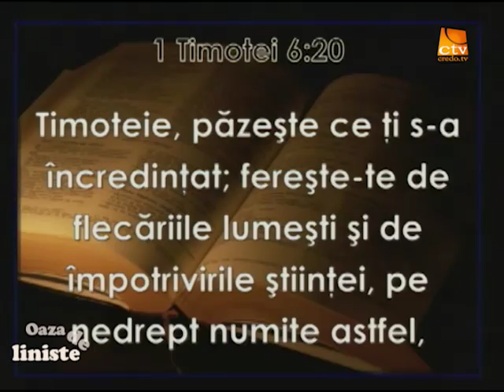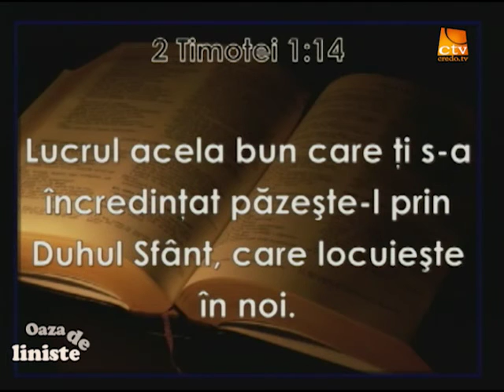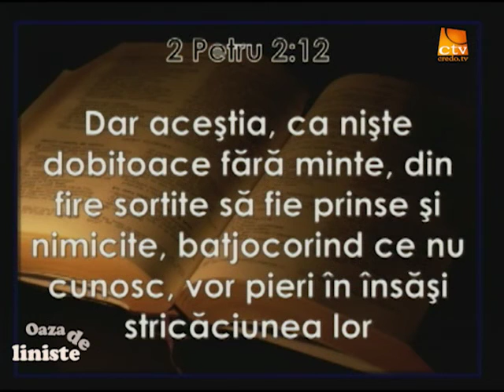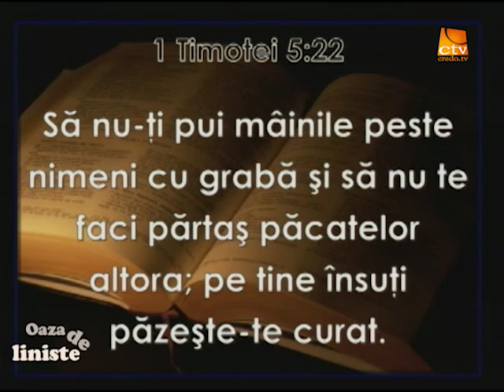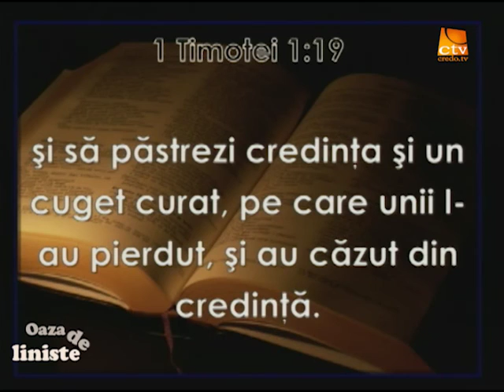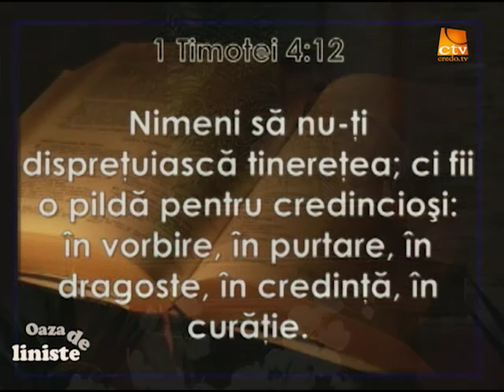Oaza de liniste - Păzește-ți bine comorile